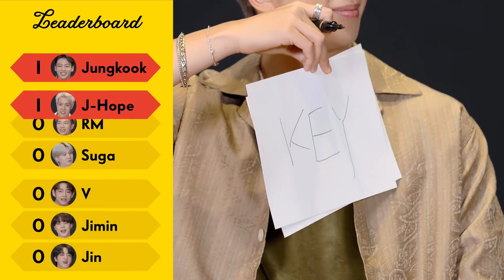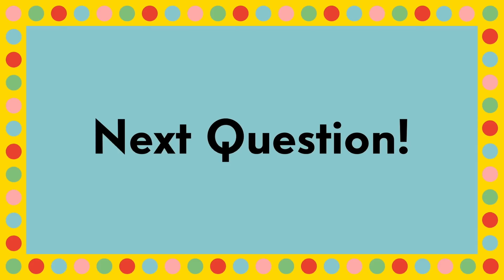BTS how well do they really know each other